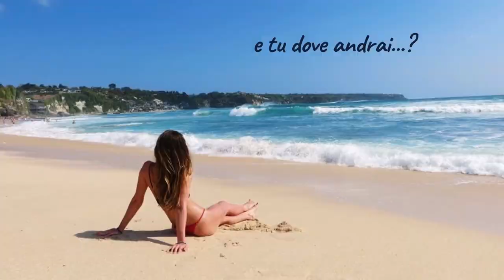VIVERE IN BRASILE 🇧🇷 | TRASFERIRSI in BRASILE | Come si VIVE a SAN PAOLO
VIVERE IN BRASILE | TRASFERIRSI IN BRASILE

Se avete intenzione di trasferirvi in Brasile, se siete solo curiosi di sapere come si vive in Brasile o come si vive a San Paolo, qui potrete prendere tutte le informazioni necessarie per farvi un'idea chiara.
Oggi, ad Italian Globetrotters, abbiamo come ospite Alessandro, un ragazzo toscano nato e cresciuto in provincia di Firenze, che per lavoro si è dovuto trasferire a San Paolo, la città più “italiana” al mondo fuori dall’Italia, dove ha vissuto stabilmente per 4 anni. Poi è arrivato il Covid e l’incertezza e l’instabilità di un posto di lavoro ritenuto sicuro, hanno portato Alessandro a creare e sviluppare un’attività in proprio da remoto che gli ha permesso di poter lavorare dove voleva. Adesso Alessandro si divide tra Italia e Brasile portando avanti con successo la sua attività “Buongiorno San Paolo”, il podcast degli italiani in Brasile e America Latina.

00:00 - INTRODUZIONE
00:34 - STORIA: la storia di Alessandro, che lavori ha fatto, perché è andato in Brasile, lavoro attuale.
08:51 - VISTI: che tipi di visto si possono ottenere.
11:23 - LAVORO: situazione lavorativa, consigli x trovare lavoro, aprire un attività in proprio, stipendi, tassazione.
16:22 - COSTO DELLA VITA: affitti, meglio in città o fuori.
20:23 - CLIMA E AMBIENTE: com’è il clima, temperature, attenzione x la natura e l’ambiente.
25:06 - BRASILIANI: come sono, stranezze e differenze di cultura, cibo brasiliano, come si socializza e si fa amicizia.
34:17 - SICUREZZA: com’è, dove non si deve andare, carnevale.
40:01 - INVESTIMENTI: immobili, cosa conviene fare.
44:24 - SANITÀ: com’è, qualità della sanità.
46:56 - COVID: com’è stato gestito e situazione attuale.
48:33 - PRO E CONTRO DEL BRASILE
52:37 - TORNERESTI STABILMENTE IN BRASILE O IN ITALIA?

Su questo canale troverete tutte le informazioni necessarie su come trasferirsi e vivere all'estero, grazie alle storie di italiani in giro per il mondo che hanno preso in mano la loro vita e hanno avuto il coraggio di provare a vivere la vita che desideravano e rincorrere i propri sogni!

Ci vediamo nel prossimo video e spero di esservi stato di aiuto!
A presto,

Riccardo